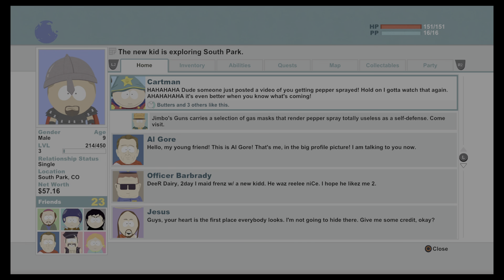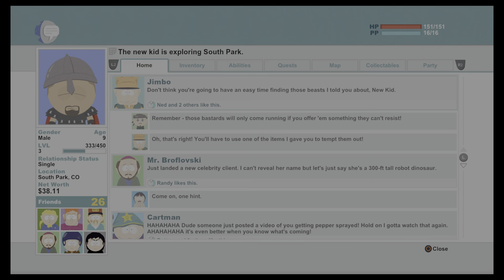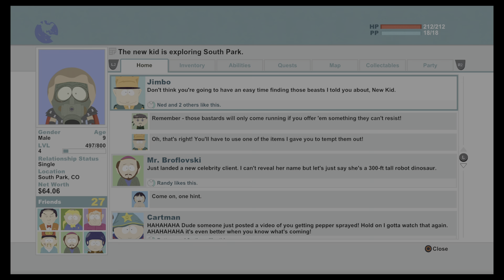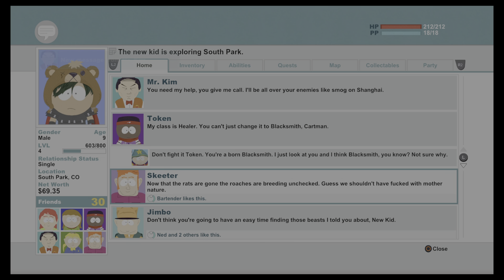SOUTH PARK PS5 - STICK OF TRUTH - Part 3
Full playthough of South Park's Stick of Truth. All footage captured on PS5 covering the story and all collectables and trophies.